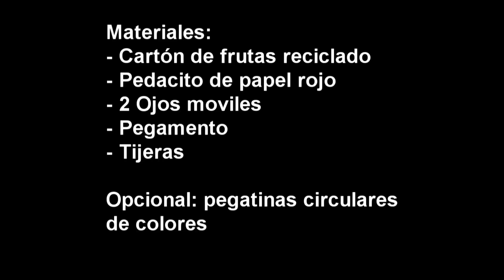Cómo hacer una culebra con un cartón de frutas - manualidadesconninos